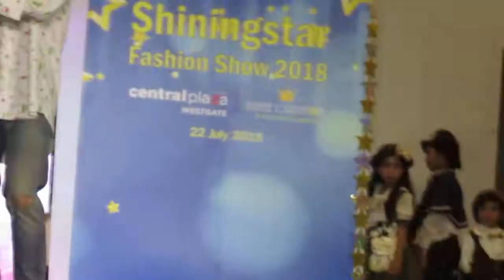พูดคุย ก่อนเดินแฟชั่นโชว์ต่อ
‬💚 : ‪งาน แฟชั่น la famille Kids ‬‪ที่เซ็นทรัลเวสเกต ‬
📆 : วัน‪อาทิตย์ที่ 22 ก.ค